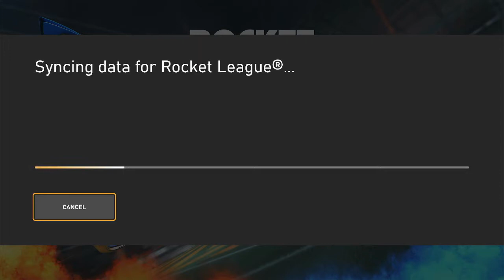My first time playing ROCKET LEAGUE! and DAMN! I won my first 8 in a row!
What up its technivorous. there is no talking in this video, this is me, playing the training and tutorial and then proceeding to woop some ass in my first 8 gaes of rocket league. not a bad streak!